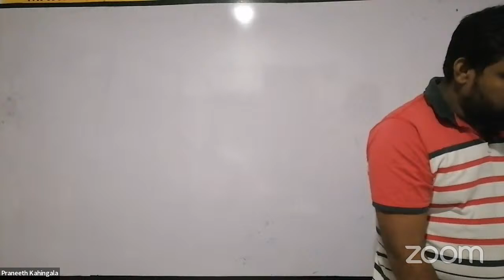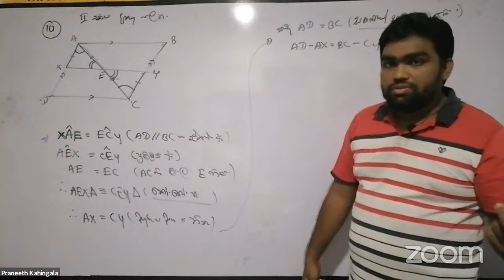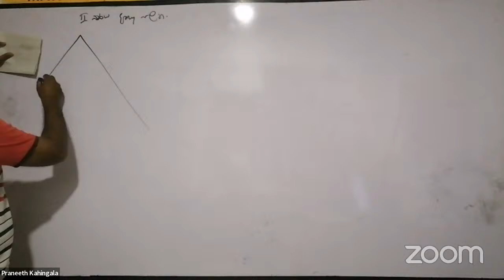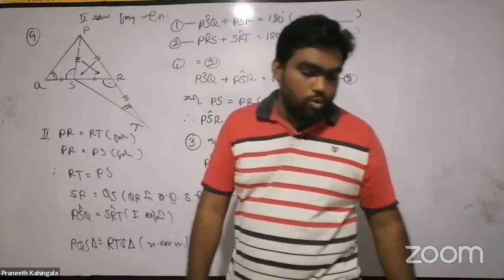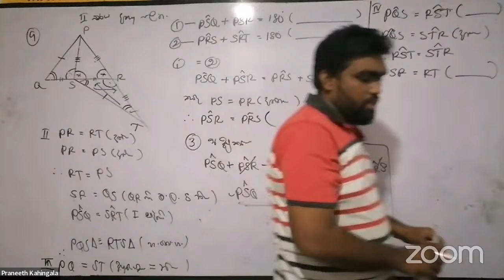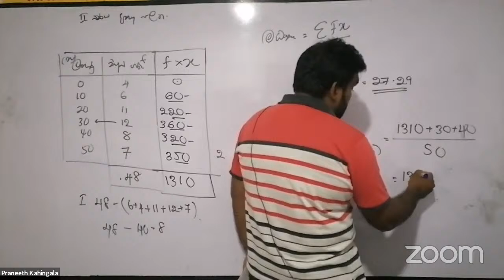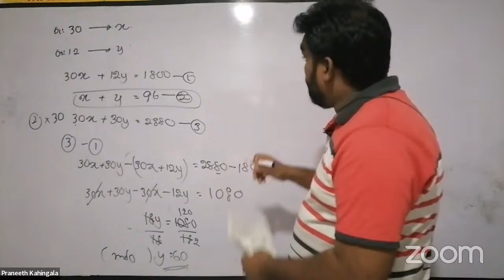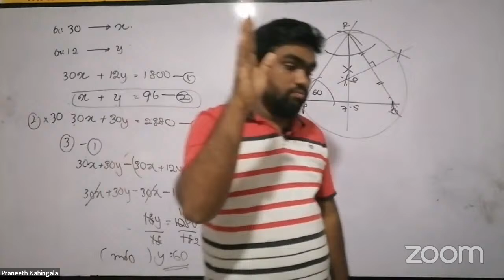10 ශ්‍රේණිය පුනරීක්ෂණ (FREE CLASS )